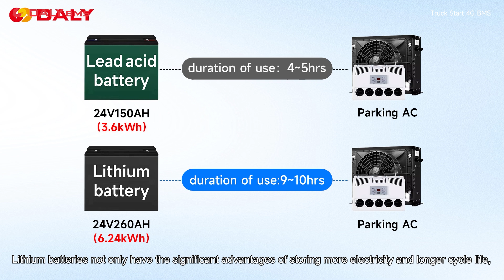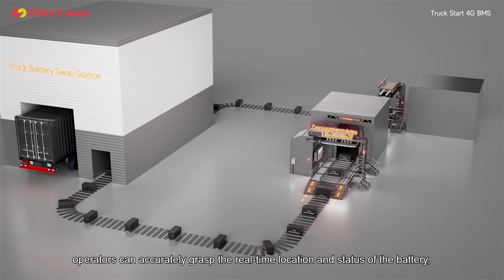DALY 4G Truck start BMS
4G communication. Battery data can be viewed and battery packs can be managed intelligently through APP.